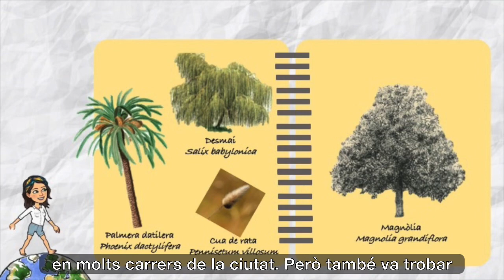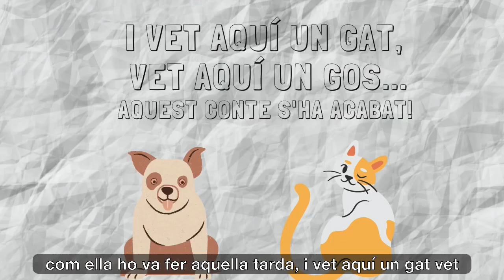NATURADESDECASA UNS VEÏNS BEN VIUS AL PARC DE LA MATERNITAT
l'Alba Ortega Gascó, que realitza les sortides amb les escoles dins del Projecte "Uns Veïns Ben Vius" ens parla del Parc de la Maternitat a través d'un conte on coneixereu les diferents espècies vegetals que es poden trobar al Parc així com el seu origen.